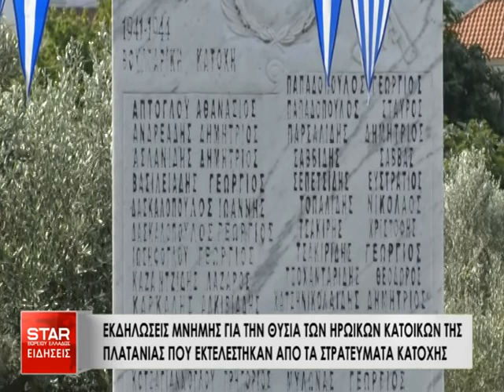ΕΚΔΗΛΩΣΕΙΣ ΜΝΗΜΗΣ ΓΙΑ ΤΗΝ ΘΥΣΙΑ ΚΑΤΟΙΚΩΝ ΤΗΣ ΠΛΑΤΑΝΙΑΣ ΠΟΥ ΕΚΤΕΛΕΣΤΗΚΑΝ ΑΠΟ ΤΑ ΣΤΡΑΤΕΥΜΑΤΑ ΚΑΤΟΧΗΣ